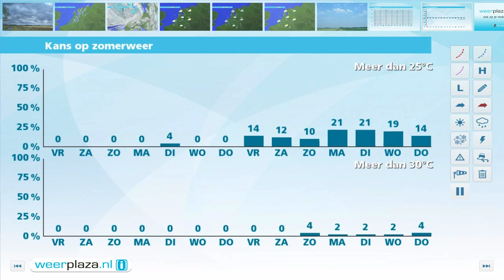Weerbericht donderdagmiddag: Wisselvallig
In de avond is het op de meeste plaatsen droog. Morgen vallen er vooral in het westen en noorden enkele buien en pas in later op de dag gebeurt dat ook in de rest van het land. In het weekend neemt de buiigheid af en wordt het zachter. Zondag is het 17 tot 21 graden.